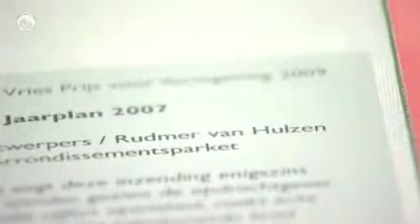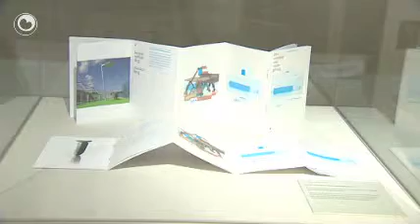BW H | Vredeman de Vries Prijs 2009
Gedeputeerde J.A. (Jannewietske) de Vries heeft donderdag 19 november 2009
als juryvoorzitter van de provinciale Vredeman de Vriesprijs voor Vormgeving
de winnaar van 2009 bekendgemaakt. De jury was unaniem in haar oordeel het
ontwerp Jaarverslag 2006/Jaarplan 2007 in opdracht van het Openbaar
Ministerie Arrondissementsparket te Leeuwarden als winnend ontwerp aan te
wijzen.